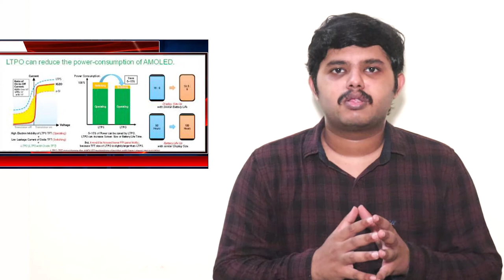Apple iphone 13 pro tamil specs - 120Hz Display, A15 bionic |iphone 13 pro max tamil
Apple iphone 13 pro tamil specs | iphone 13 pro max tamil specs price
     iphone 13, iphone 13 pro, iphone 13 pro max tamil design and specs has been leaked. All details are based on apple iphone 13 pro max leaks in tamil. Apple will launch 4 new iphone models. iphone 13 mini (5.4)tamil, iphone 13(6.1"), iphone 13 pro tamil and iphone 13 pro max tamil - all details in tamil. Apple iphone 13 series launch date will be set to September 2021. Apple iphone 13 Specifications in tamil include 5.4inch/6.1inch 60Hz OLED display, Dual camera and Fast charging support. iphone 13 design will use glass and aluminium body. iphone 13 processor will be Apple A15 Bionic 5G. Apple iphone 13 camera system will use 12MP camera sensor. iphone 13 5G tamil price in India will start from Rs.79900 for base variant. iphone 13 mini price in India will start from Rs.69900.
iphone 13 pro max tamil specs and design has been leaked. Apple iphone 13 Pro Specifications in tamil include 6.1inch/6.7inch 120Hz OLED display, Triple camera and Fast charging support. iphone 13 pro design will use glass and stainless steel body. iphone 13 pro processor will be Apple A15 Bionic 5G. Apple iphone 13 pro max camera system will use 12MP camera sensor and LIDAR chip. iphone 13 pro 5G price in India will start from Rs.1,19,900 for base variant. iphone 13 pro max price in India will start from 1,29,900. What are your thoughts about iphone 13 Pro Max, share your thoughts on comments section!!